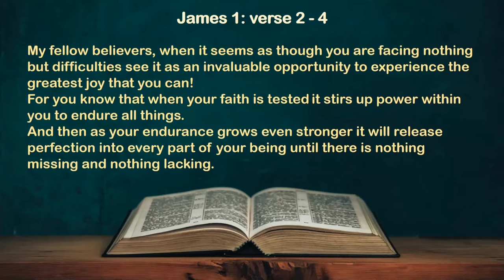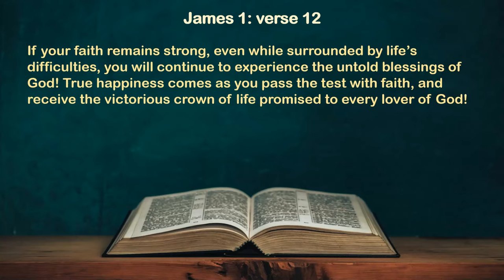Kevin Jones James Reflection